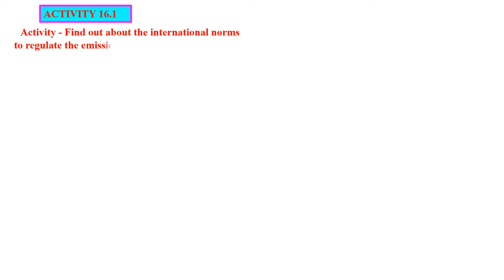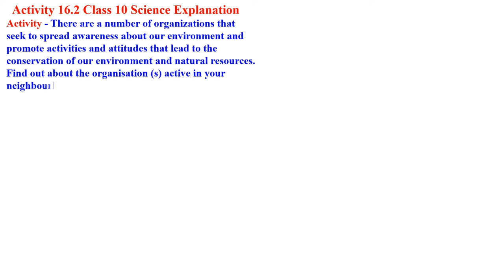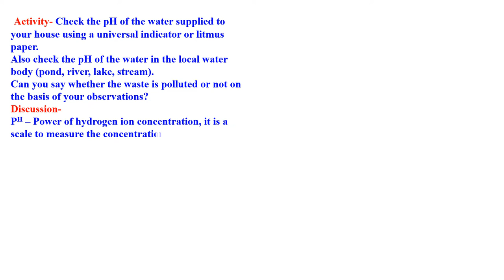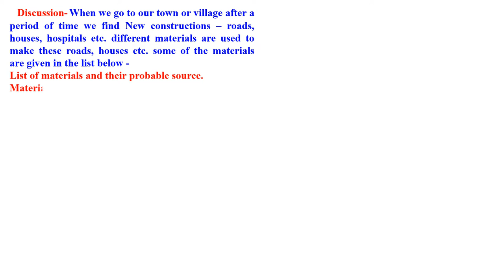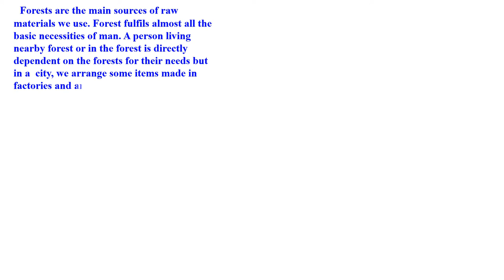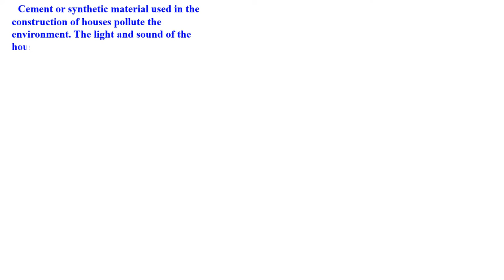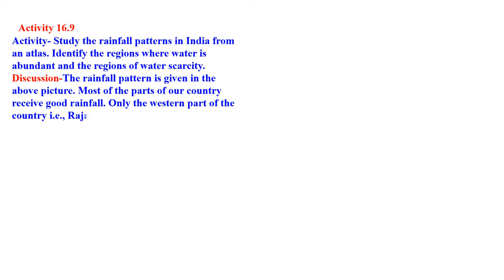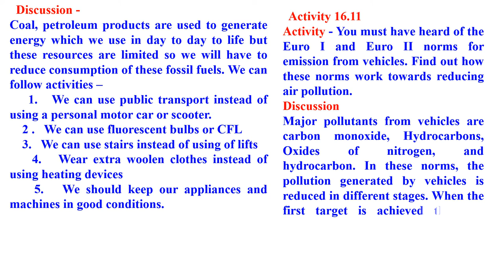CLASS 10 SUSTAINABLE MANAGEMENT OF NATURAL RESOURCES